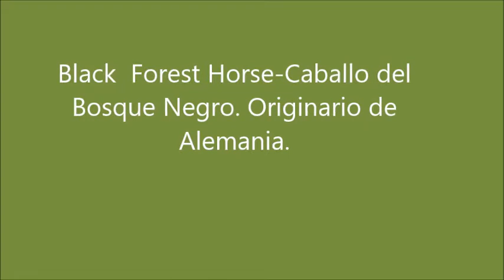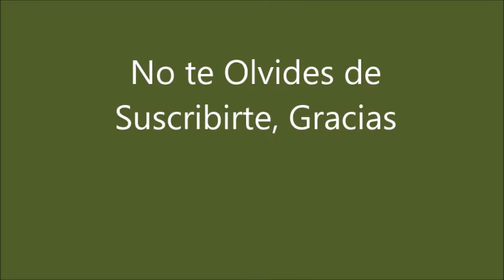Caballos en el Campo.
Caballo Black Forest o Bosque Negro, o Selva Negra..